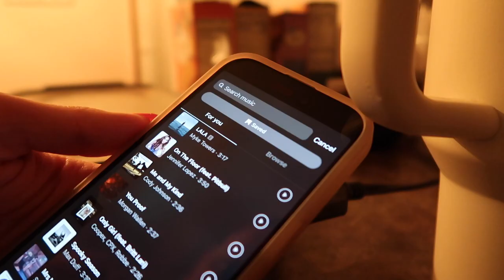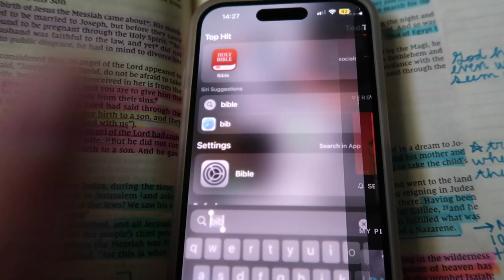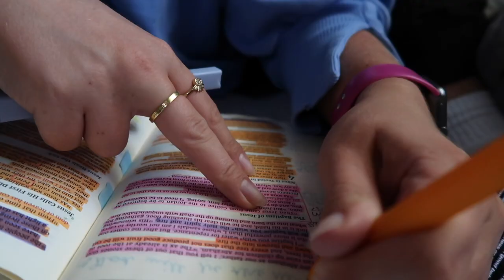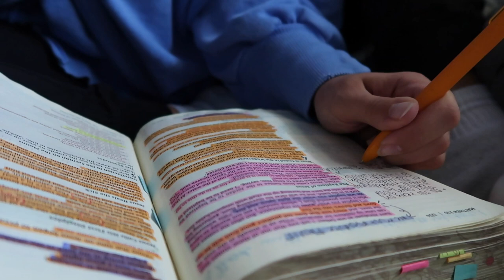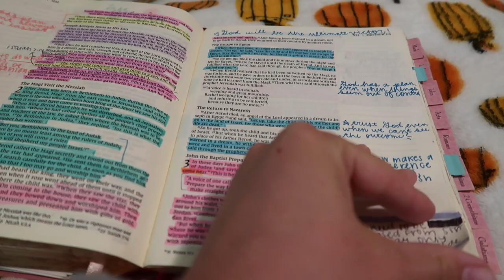VLOG♡︎ CrossFit, Ian's Birthday Present & MORE !!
xoxo, Madeline ♡︎